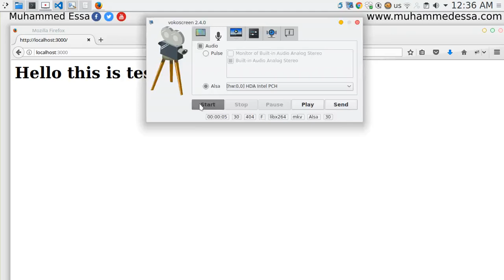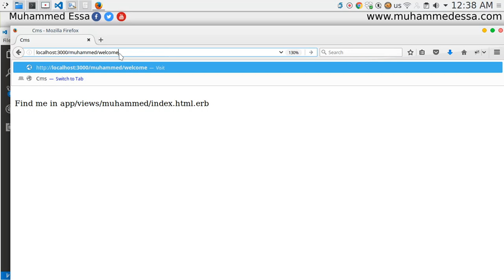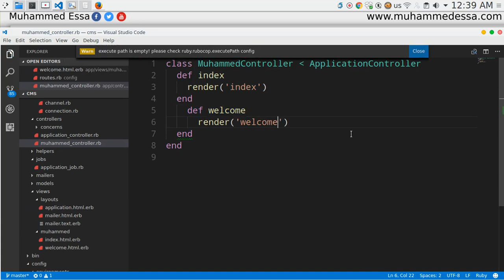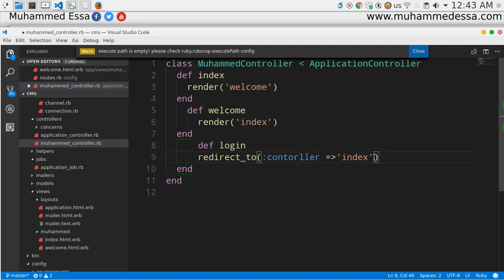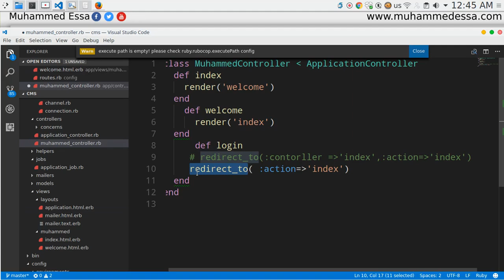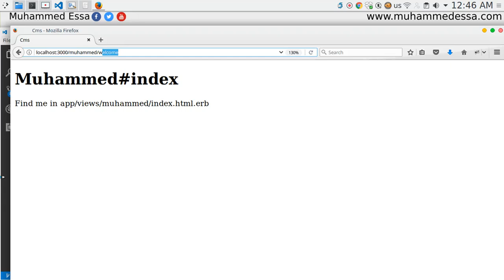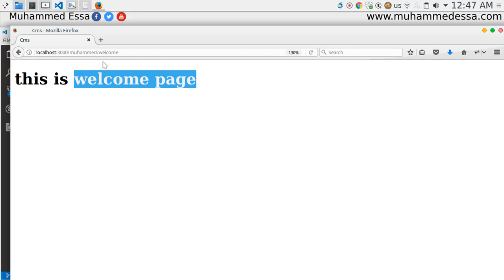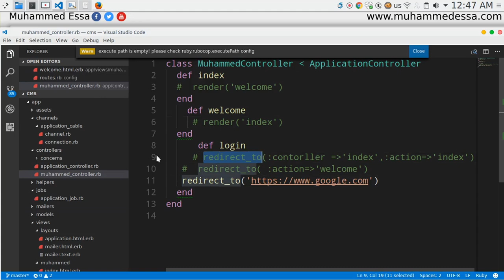15 Ruby on Rails render & redirect pages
الاموار السطرية والمواقع :
yum install mysql-devel

sudo apt-get install libmysql-ruby libmysqlclient-dev